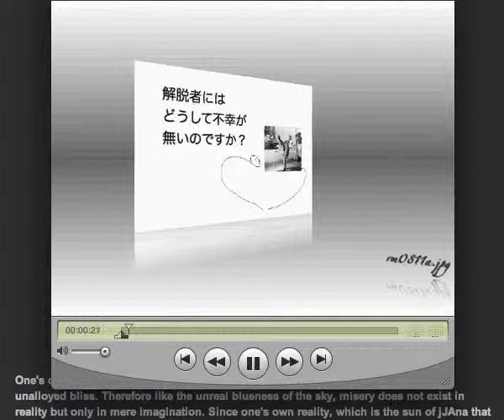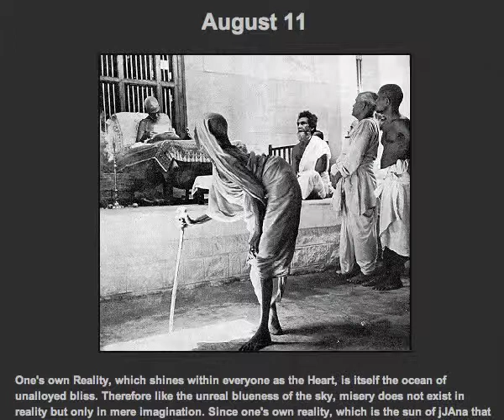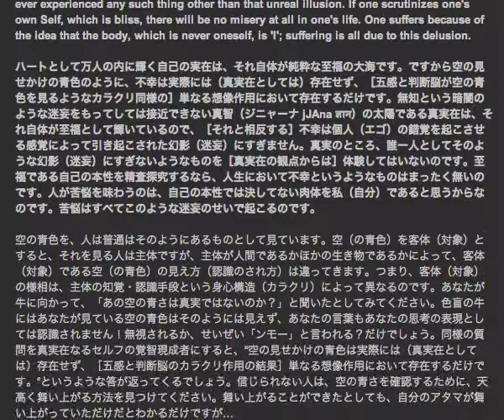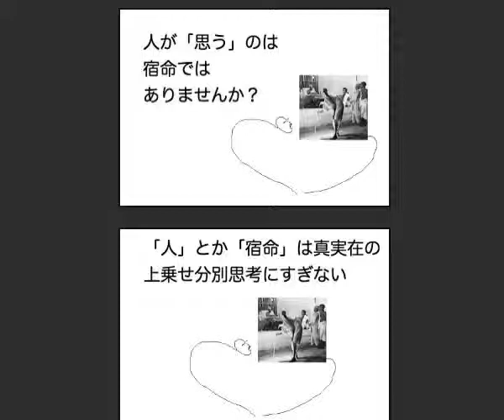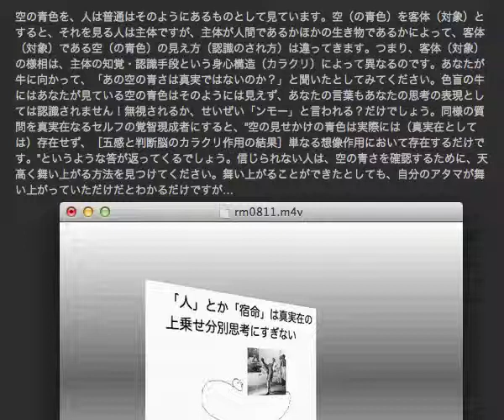Ever With ramaNa 08.11